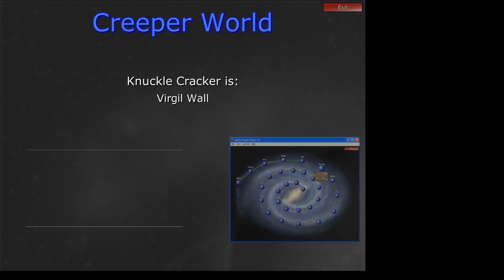Knuckle Cracker Credits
Ever wondered "Who is the team behind Knuckle Cracker and the Creeper World games"? Well, wonder no more. :)